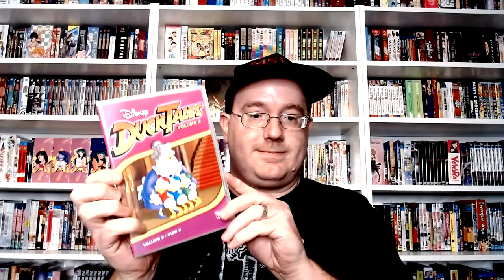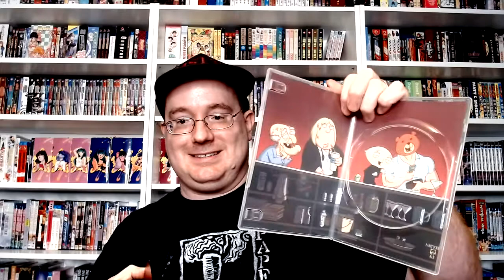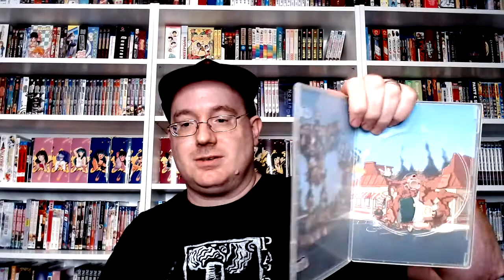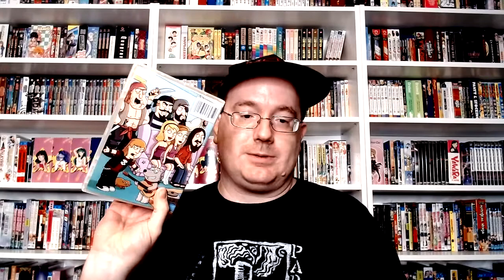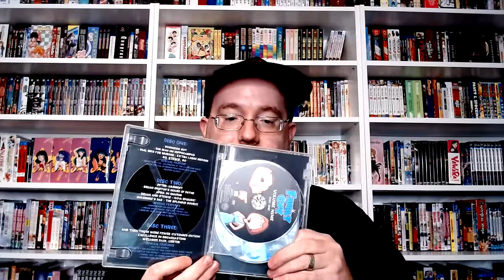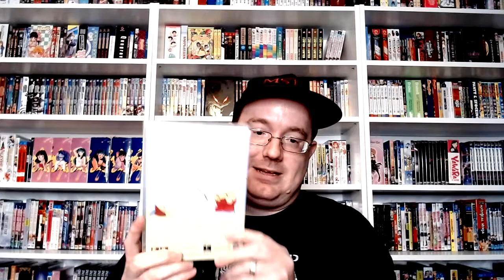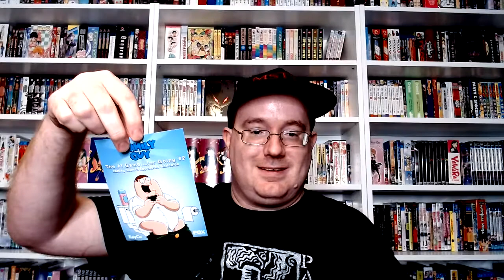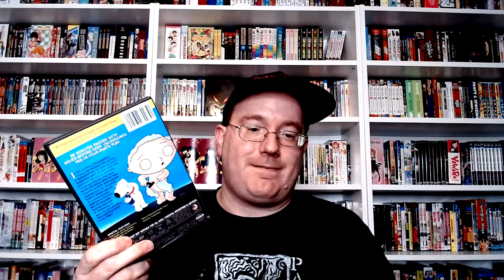A TV Stroll Part 5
Ending Theme “So long Farewell” -The Vandals